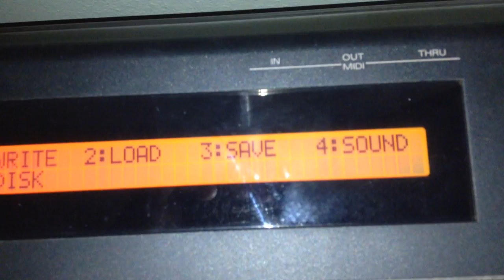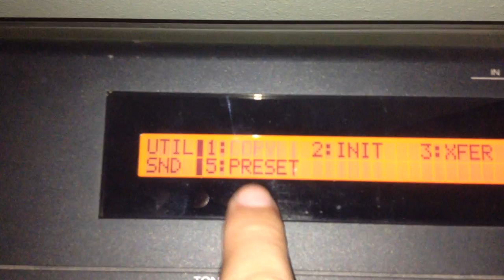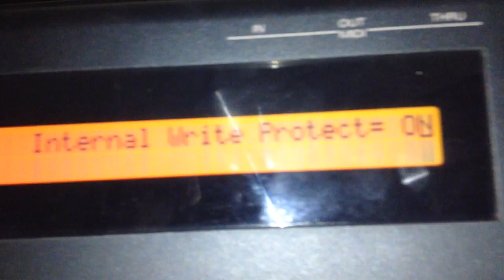roland xp-50 restaurar(restore)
Cuando después de un tiempo se agota la batería interna(la pila),comienza a tener problemas de memoria,no guarda nada y los sonidos se pierden.Esta es la manera de restaurar a modo de fabrica los sonidos del ROLAND XP-50...después de haber cambiado la pila,sino se perderá de nuevo.